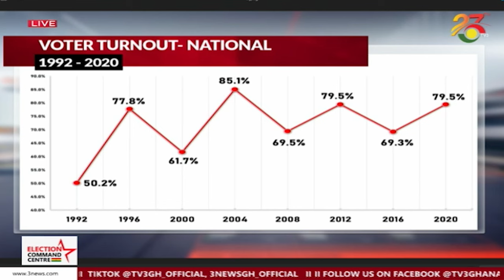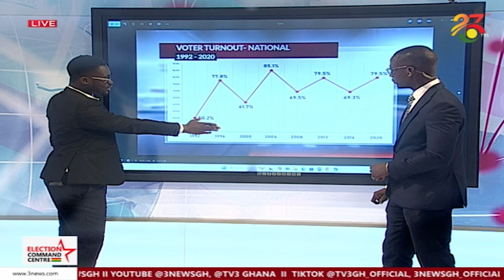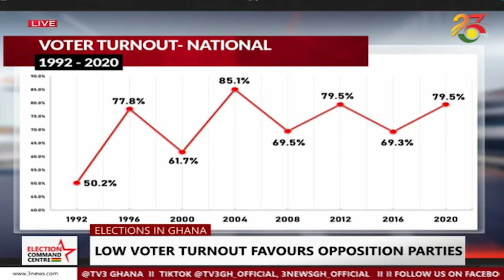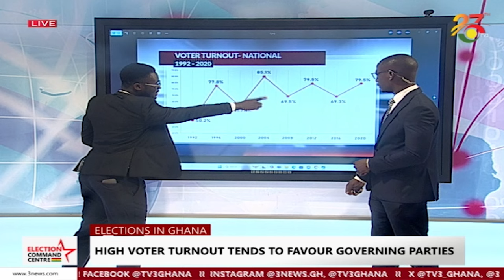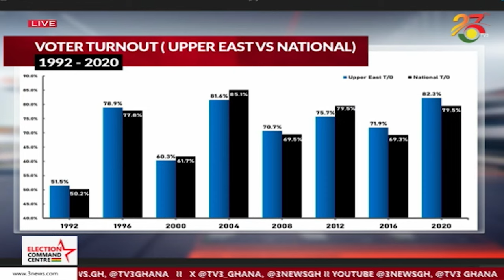Analysis of why high voter turnouts tend to favour governing parties during elections